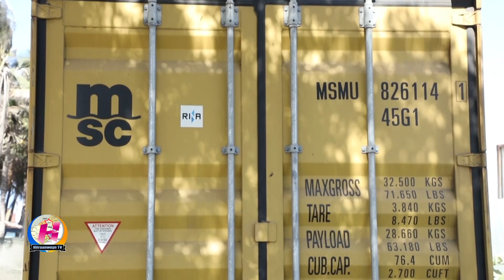XOGT Hubka la qabtay iyo ganacsata loo xiray xili Dagaalka Laascaanod..